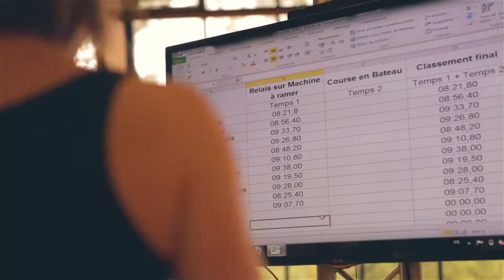EQUIPAGE INDOOR AVIRON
Un aviron indoor pour 130 personnes